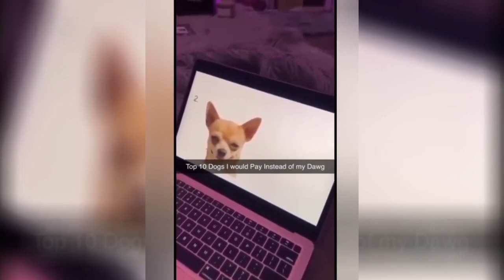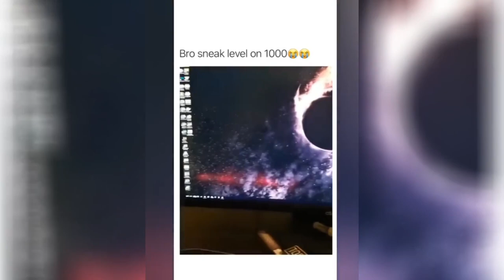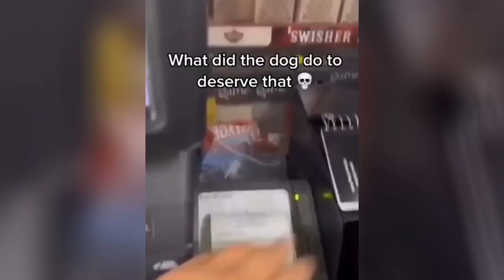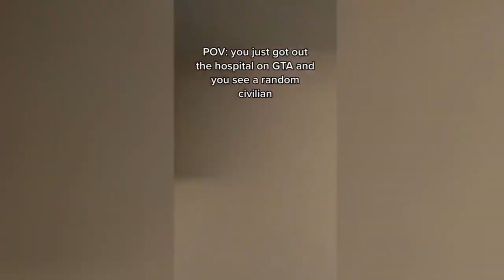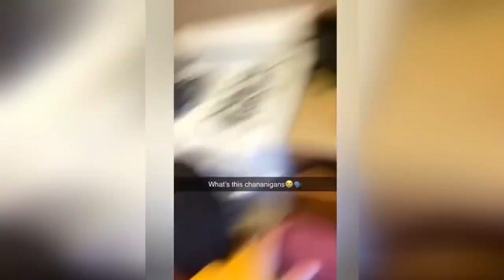Funny memes 😂 try not laugh